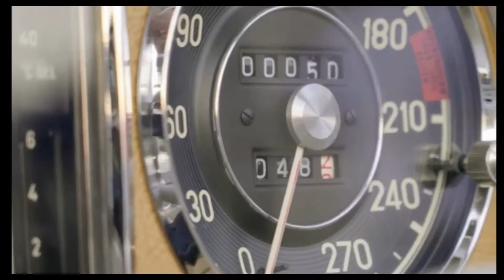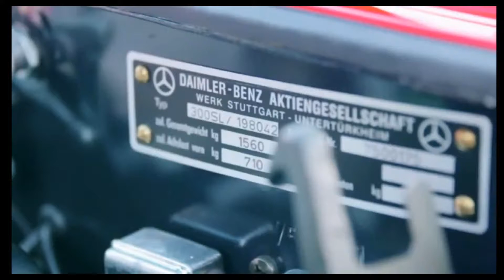Lichu - Backpack (everything is free)